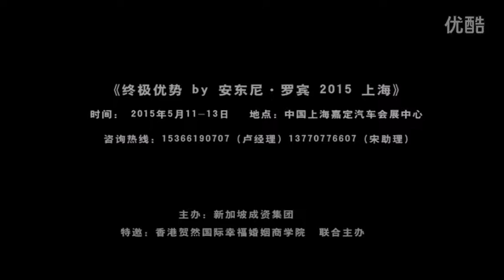How to ask a RIGHT Question is the most important thing 安东尼罗宾 演讲 学会问问题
怎样问正确的问题 是集中注意力最重要的方法 。
比如，要问怎样才能减肥？ 而不是为什么我不能减去体重？